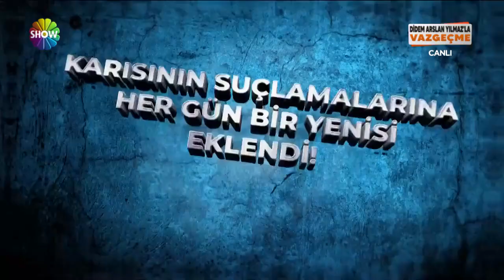Faruk Ünür dolandırıcı mıydı? | Didem Arslan Yılmaz'la Vazgeçme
Didem Arslan Yılmaz'la Vazgeçme 206. Bölümünde; Faruk Ünür'ün borçlularının çok olması ve Meltem Hanım'ın iddiaları Faruk Ünür'ün insanları dolandırıp dolandırmadığı konusunda soru işaretleri yarattı.